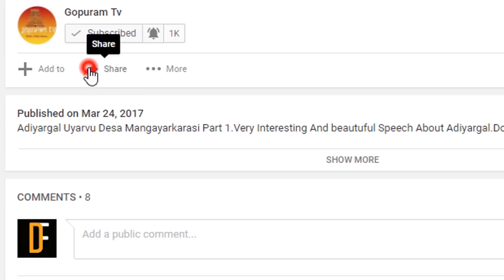Sathguru Sri Shiradi Sai Saritham | Kakasaheb Dixit Special - 1 | Gopuram Tv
Sathguru Sri Shiradi Sai Saritham Kakasaheb Dixit Special
Source  : Dr  Vinny Chitluri